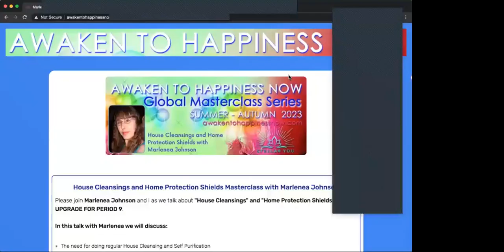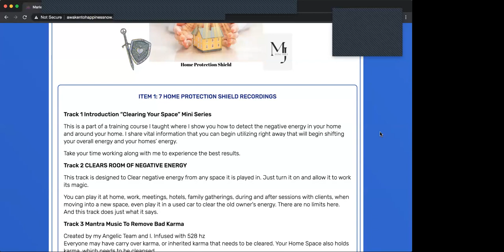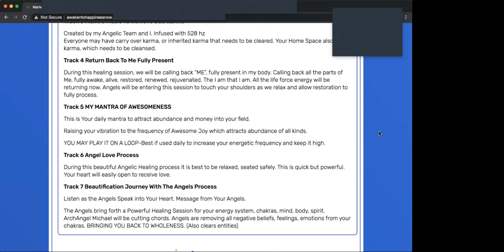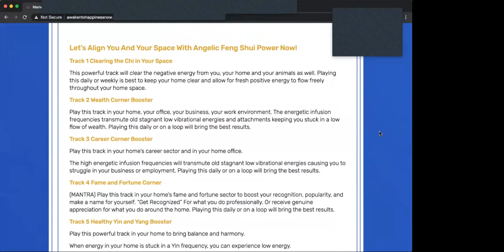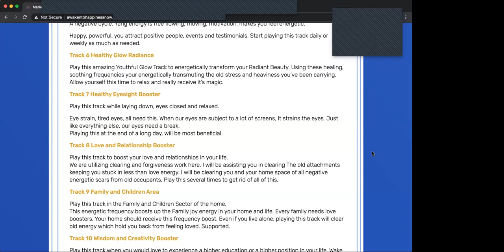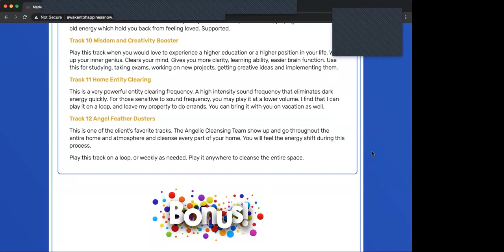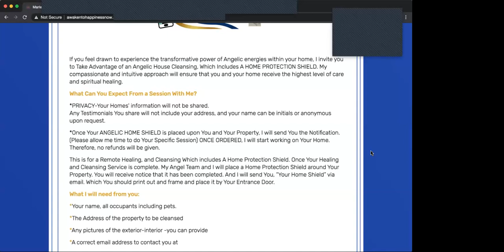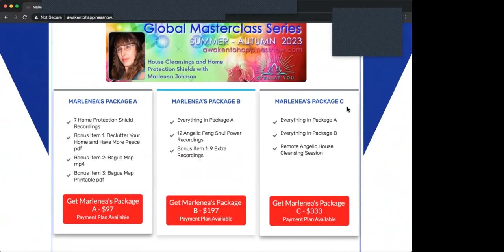House Cleansings and Home Protection Shields with Marlenea Johnson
Please join Marlenea Johnson and I as we talk about House Cleansings and Home Protection Shields.

In this talk with Marlenea we will discuss:
-The need for doing regular House Cleansing and Self Purification
-Some of the Signs that You have Negative Stagnant Energy or entities and the Reasons that it is drawn to Your Home Space.
-Preparing For Period 9-The Shift in Energy-Need to Upgrade our Homes Feng Shui to align and Harness The Transformative Energies Of Period 9 To Amplify Business Success, Personal Growth, Health, Well Being And Relationship Harmony
-The new frequencies and energies hitting our Homes
-Why You Will Need an Updated Home Protection Shield

Marlenea will be working with Her Angel Team doing a QUICK ENERGY SWEEP of you and your home space today.

Magical Marlenea, Your Prosperity Advisor. Self taught, Internationally known; Master Manifestor, Abundant Life Coach, Motivational Speaker, Classical Feng Shui Advisor, Light worker, Intuitive Energy Healer, and a Clairvoyant Angel Channeler. Born with the innate ability to connect and commune with the Divine; she walks with the Angels. Helping thousands of conscious beings Manifest the life of their dreams through an array of "Her Golden Key" energetic processes. You will find her Speaking on Global platforms, Hosting Her own Radio show, Producing Music, Teaching and Training individuals and large groups of people daily. She is the creator of her Own Universe! Marlenea has assisted over 35,000 people worldwide. She meets them on the level they are at and elevates them at the speed they are ready to experience. The goal is to empower them to easily "Manifest their hearts desires and Thrive" living a life of infinite possibilities. During a meditation and channeling session, she was instructed to Create several Rapid Life Changing Programs. Since then, Marlenea has used them primarily for her own use until several years ago when she went Global with her gifts. Which have massively helped her clients manifest their dream lives! If you can dream it, You can be it! Working with Marlenea, will be a life changing Magical experience! The Energy of Lakshmi, "The Goddess of Wealth" flows 24/7 wherever Marlenea is. People have experienced high energy shifts just from being on calls or walking by her. She radiates an energy of pure radiant love which Magically flows out and Shifts the vibration to a Joy frequency. And as she says, Money follows Joy! And Joy follows Marlenea! HER INITIALS SPELL IT OUT "M.J." Marlenea's Joy...